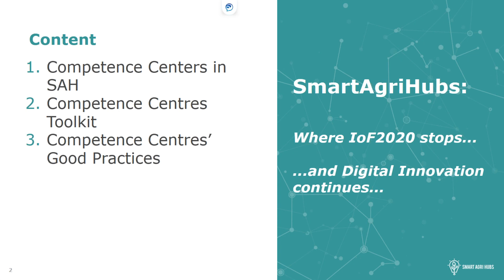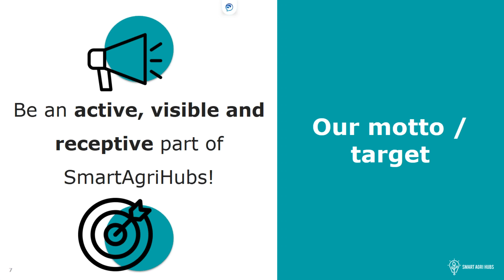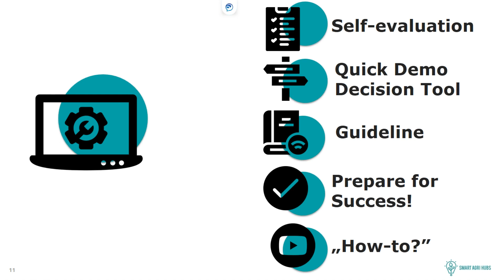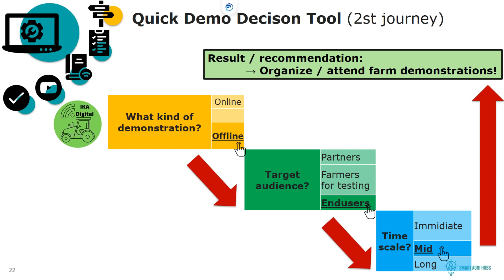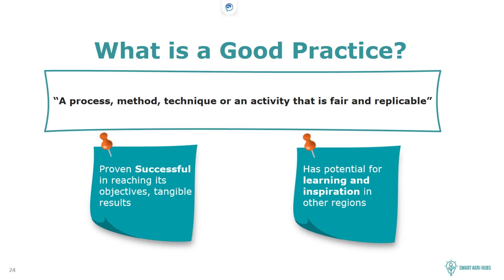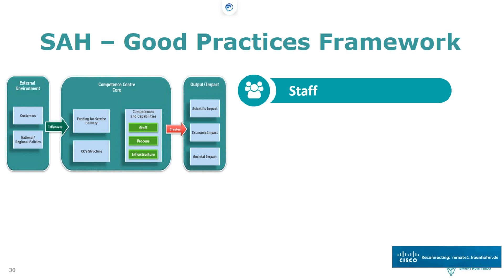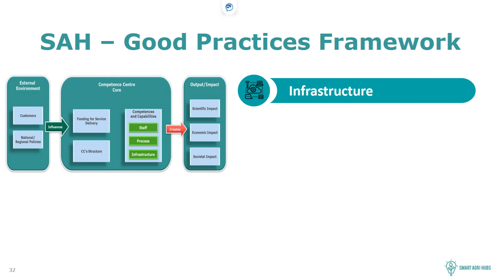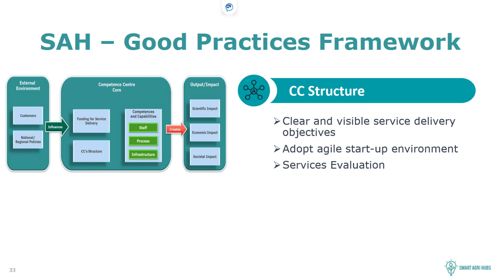FIWARE Community: iHub Best Practices and Governance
This session presents what SmartAgriHubs are as a place for learning and how Competence Centers can benefit through positioning and improving  the services they offer . The SmartAgriHubs initiative devotes particular attention to supporting its community members via the Innovation Portal that gives access to useful training and guidance materials and other digital resources.

This webinar invites FIWARE members to explore specific materials that have been developed for Competence Centres to help them become an active, visible, and receptive part of SmartAgriHubs. In the first part of this webinar, practical and replicable practices will be shared as a source of inspiration for new solutions in service development. In the second part, five specific tools developed to boost demonstration activities will be presented to support and equip Competence Centers with valuable knowledge on how to improve their demonstration skills and activities both online and offline.

Audience: Anyone, iHubs
Speakers:  Gabor Kiraly  (AKI, Hungary), Ahmad Issa (IPA Fraunhofer, Germany) , Jason Fox (FIWARE Foundation)